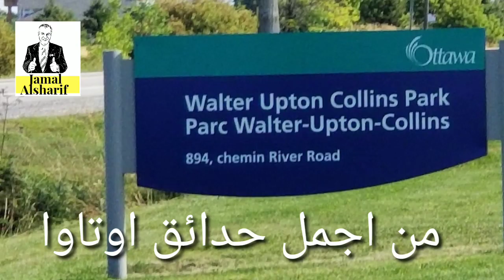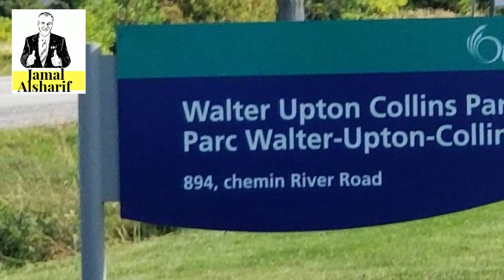Ottawa 68 اجمل حدائق اوتاوا